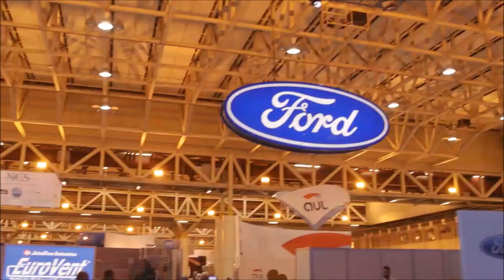Pro Auto Talk with Matt Baker from Charge Forward Group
Talking to Matt Baker ) about how the car business has changed over the years and what he has to offer from Ford Motor Company booth plus message from Ford CEO Mark Fields NADA100 New Orleans. National Auto Dealers Association